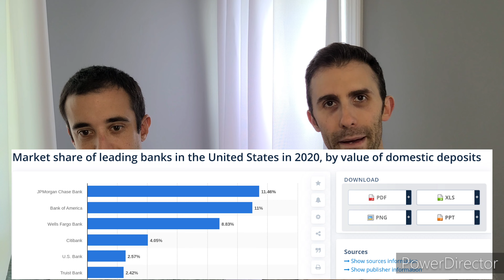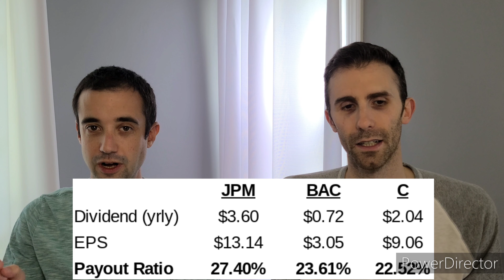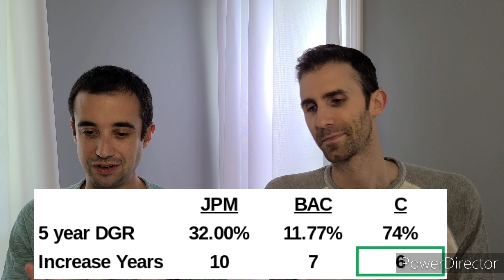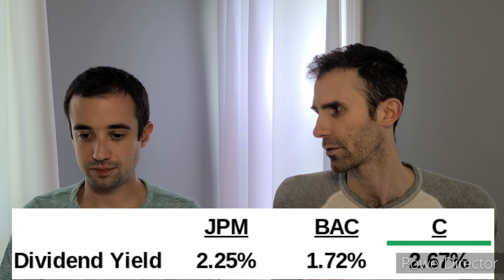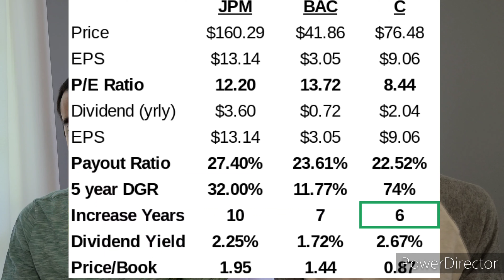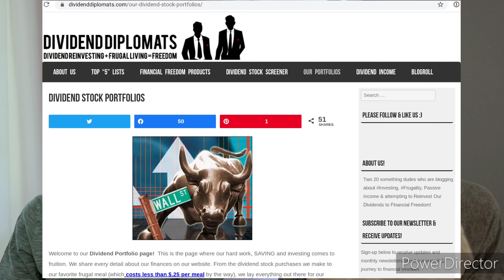The Best Big Bank Stock to Buy?! | J.P. Morgan, Bank of America or Citi? | Dividend Stock Analysis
Our quest to find an undervalued dividend stock to buy and add to our portfolios continues. This time, we analyze three of the largest stocks in a sector that plays a major role in the economy: the banking sector.

The banking sector will always be at the center of the U.S Economy. The sector was critial in the pandemic, helping facilitate PPP Loans to small businesses and serve as a place for customers to deposit the stimulus checks. Now, as a result, banks are flush with cash, as their deposit balances continue to soar!

Dividend growth has also been the name of the game for the banking sector. At the onset of the pandemic, the Federal Reserve restricted dividends and share buybacks, to ensure that banks were adequately capitalized in the event of sever losses from the pandemic.

However, with the influx of deposits and strong loan quality, banks are flush with extra capital. The Fed has given the green light for banks to continue increasing their dividend once again in 2021.  Each of the featured banks have STRONG dividend growth rates. We expect that to continue in the second half of the year.

Naturally, to determine if a company is undervalued, we have to run the company through the famous Dividend Diplomats Dividend Stock Screener.  The three metrics of our dividend stock screener are:

1.) Price to Earnings Ratio Less than the S&P 500
2.) Dividend Payout Ratio Less than 60%
3.) Dividend Growth History and 5 Year Average Dividend Growth Rate
Bonus Metric.) Dividend Yield

In this video, we are shaking things up. We are going to throw in a fifth metric. We will compare the Price to Book Ratio for the three banks. Price to Book is a common valuation metric used in the sector. We detail why this is the case in the video. For this analysis, we consider a bank undervalued if their Price to Book ratio is less than 1.25x.

As we mentioned earlier, one of the banks is clearly undervalued compared to its peers. You'll have to watch the video to find out which bank stock is added to our dividend stock watch lists.